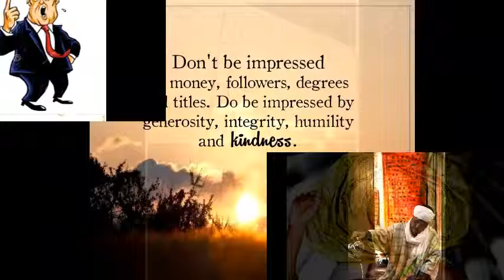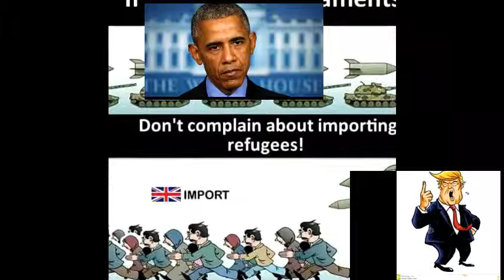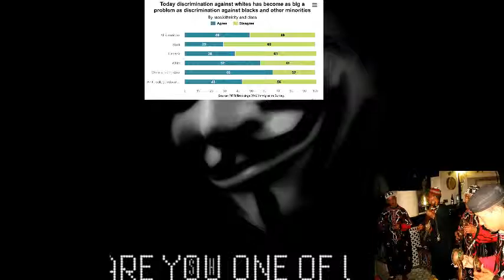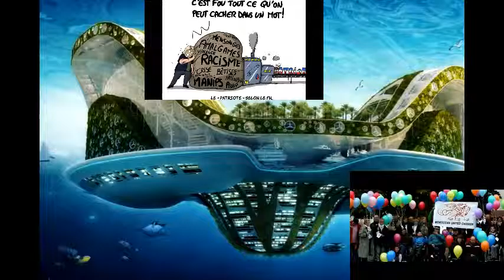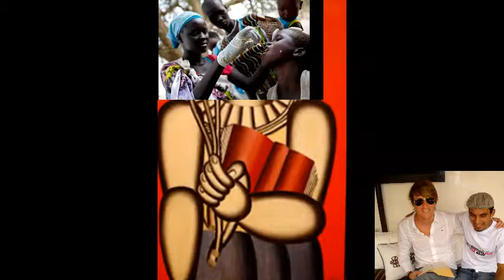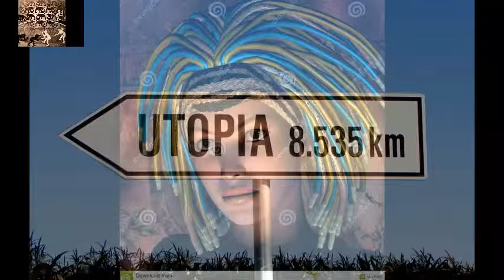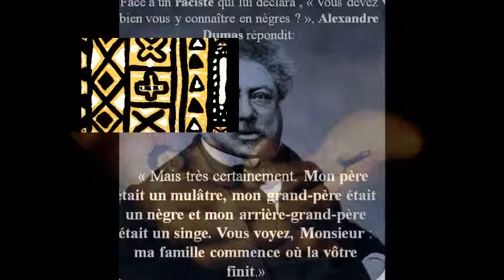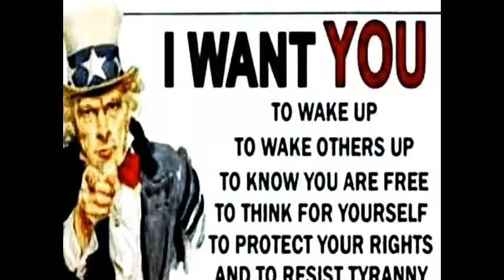"WE..THE PEOPLE.."FUSION ORIENT MIN TECH part 27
Aphrodites POWER FLOWER 20  MIN of a smooth dj awakening TECH BY BLACK ZITOUN part 27